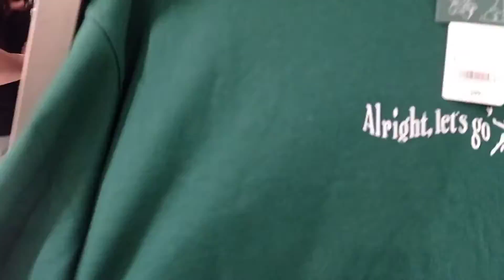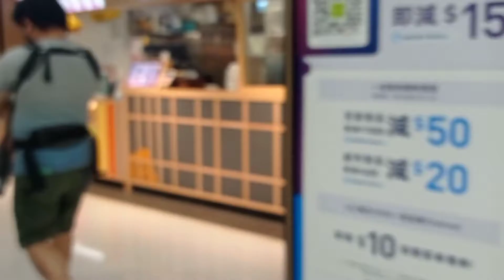HINDI NAKAHANAP NG PLANTSA NAGWINDOW SHOPPING NA LNG!😂|GINA ABEGONIA